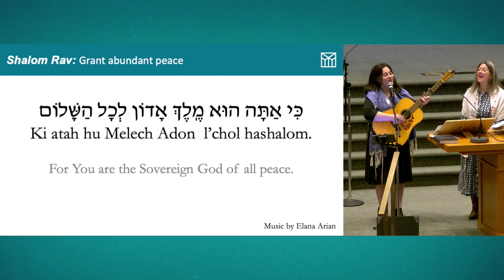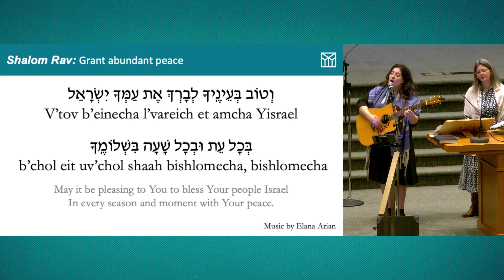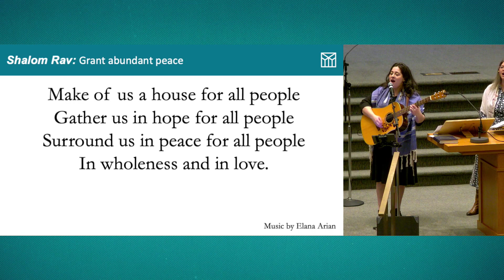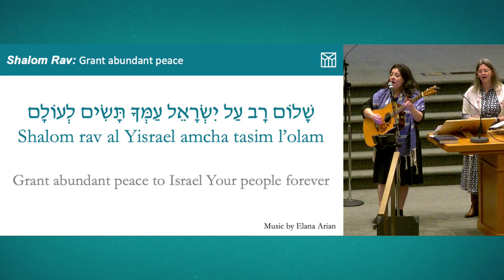Shalom Rav (Elana Arian Jan. 26, 2024)